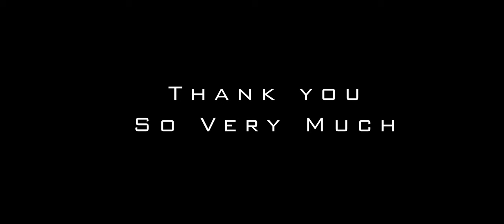ñiang Mehding Official Trailer | 2024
Ka jingrwai Jingieid ba sngew tynnad..
Khublei shibun eh

Cast
Basynshar Khynriam
Johny Khynriam
Jerryty Kurkalang
Esha Nongkhlaw

Camera, Editing and Colorist: David Studio
Musical Track: David Music Studio
Lyric: Basynshar Khynriam
Vocalist: Basynshar Kynriam